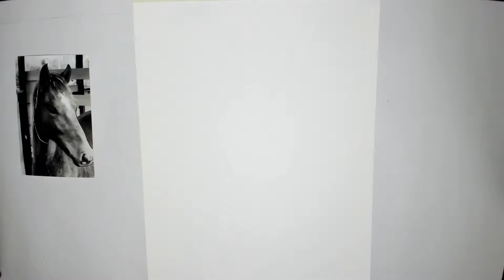Time Lapse Drawing | Espartano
Drawing a friend's horse! Approximately 14 hours real time.

Materials:
Faber Pitt Artist Pens
Staedtler Pencils
Strathmore 500 Paper